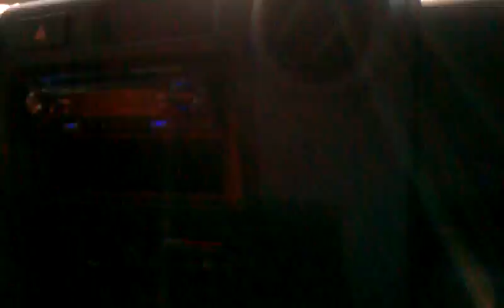2 1st pass ryan gets stuck